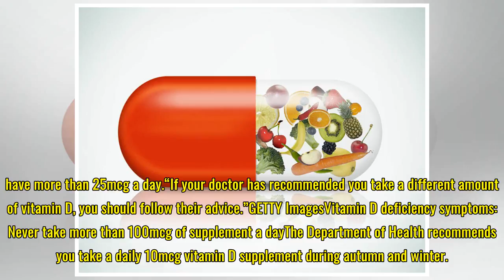Vitamin D deficiency: This is why you should never take too many ‘sunshine’ supplements